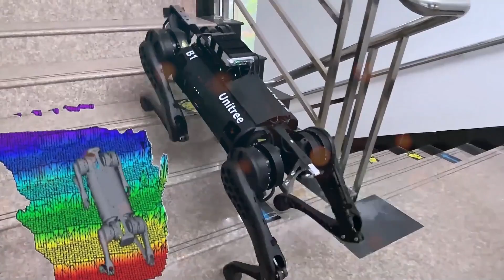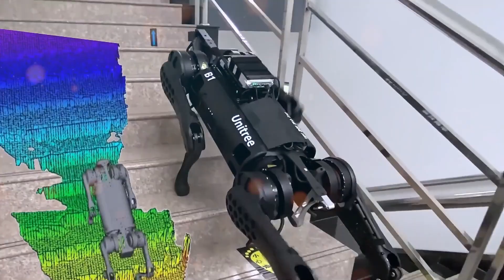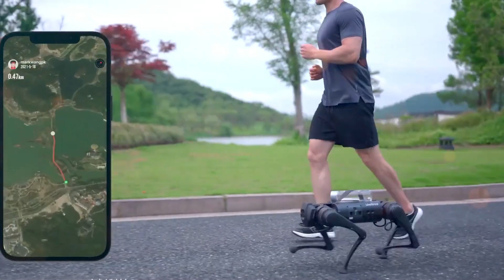Elon Musk reveals New Super Intelligent Robot Dog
Elon Musk has done it again! In a groundbreaking announcement, the visionary CEO of Tesla, SpaceX, and Neuralink just revealed his latest innovation: a **super-intelligent Robot Dog** designed to revolutionize robotics and AI integration into daily life. Dubbed the **“Tesla-Optimus RoboDog,”** this cutting-edge creation combines advanced artificial intelligence, agile mobility, and next-gen tech to deliver a robotic companion unlike anything the world has seen.

Powered by Tesla’s Full Self-Driving AI and neural network systems, the RoboDog boasts unparalleled problem-solving skills, autonomous navigation, and real-time learning capabilities. Whether it’s assisting with household chores, providing security, or even offering companionship, this robot adapts to your needs. Musk claims it’s “smarter than a human in specific tasks” and built with **military-grade durability** for extreme environments.

But that’s not all—the RoboDog features a sleek, futuristic design, voice command integration, and seamless connectivity with Tesla’s ecosystem (think Syncing with your Tesla car or Smart Home devices). Musk also hinted at its potential role in disaster response, healthcare, and space exploration. Is this the beginning of a robot-powered future?

**🔥 Don’t miss the full reveal!** Watch as we break down its specs, demo footage, and Musk’s bold vision for AI. Will YOU be getting a Tesla RoboDog?